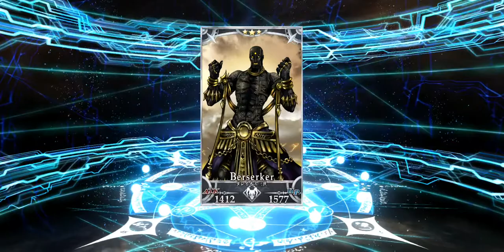FGO/JP Summer 5 Rerun Banner 1 | Very last multi at Summer Kiara!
I definitely didn't expect this.

Looking forward to LB6.